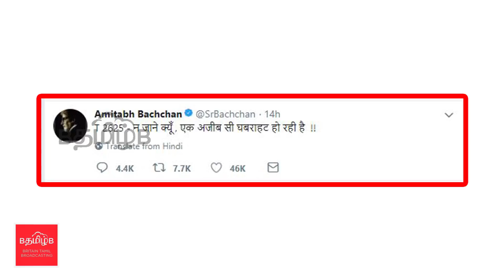ஸ்ரீதேவியின் கடைசி வீடியோ- அமிதாப் பச்சன் சர்ச்சை!!